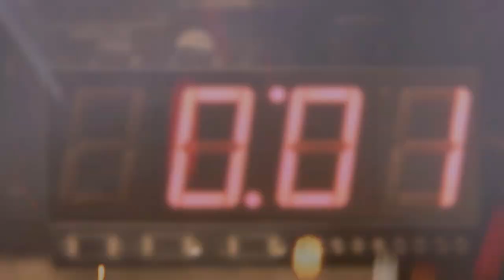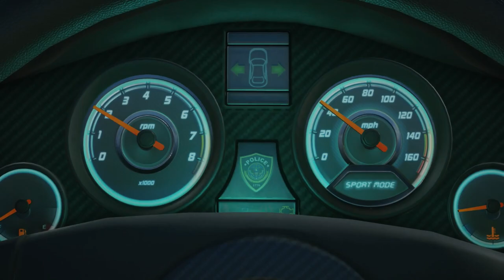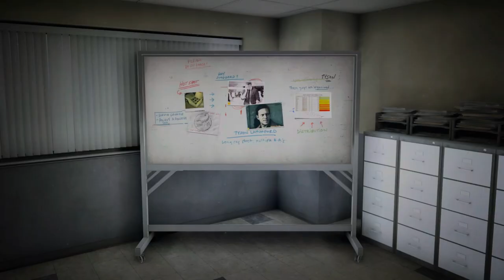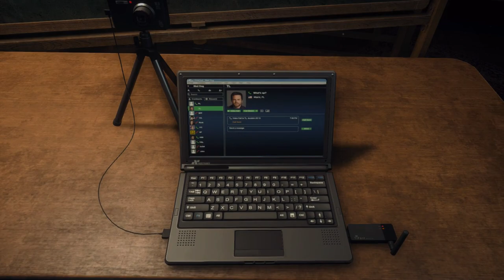BATTLEFIELD HARDLINE | EPISODE 1: BACK TO SCHOOL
EPISODE. 1: BACK TO SCHOOL
Captain Dawes has never been fond of messy operations and that last outing was a shambles. His men are avoiding him if they can. Not everyone can be so lucky.
PLOT:
In 2012, Miami Police Detectives Nick Mendoza (Nicholas Gonzalez) and Carl Stoddard (Travis Willingham) make a drug bust that goes violent. After arresting a fleeing suspect, Captain Julian Dawes (Benito Martinez) has Nick partner up with Khai Minh Dao (Kelly Hu) to follow a lead to cocaine broker Tyson Latchford (Adam J. Harrington). Forcing his associate to wear a wire, they find a new drug called Hot Shot being sold in the streets of Miami and rescue Tyson from a group of armed men. In the process Khai is severely wounded, putting her out of action for several weeks. After returning (against her doctor's orders), Dawes orders the two to bring in Leo Ray (Graham Shiels) from the Elmore Hotel but are forced to fight their way through armed men connected to drug dealer Remy Neltz (T.J. Storm), who is distributing the Hot Shot drug. While capturing Leo, Khai beats him up for seemingly insulting her.

Leo's information leads the two detectives to the Everglades, where drug bales are being dropped. Investigating the area, they discover several of Neltz's drug operations and Leo's mutilated corpse, who was presumably killed for cooperating with the Miami Police. They eventually find Neltz only to escape back to Miami. Before leaving, he mentions that he took a deal from Stoddard. The officers corner him in a Miami warehouse only for Stoddard to kill Neltz as he was about to elaborate more on their deal. Nick leaves in disgust after Stoddard and Khai take some cash before more officers arrive. Later, as a hurricane makes landfall, Dawes sends Nick and Khai back to the crime scene for any evidence incriminating Stoddard. Finding Neltz's recording implicating Stoddard, Nick finds his former partner in a meeting with other dealers but is forced to work with him to rescue Khai from more armed men. The three later meet Dawes, who destroys the evidence implicating Stoddard and revealing that himself and Khai are corrupt. The three betray Nick due to his refusal to go along with their scheme, framing him for laundering Neltz's drug money.

Three years later in 2015, while on a prison bus, Nick escapes with the help of Tap and Tyson. The mastermind behind Nick's escape is none other than Khai. Despite raw feelings about her betrayal and being framed, Nick leaves with Khai and Tyson for Los Angeles. Khai briefs Nick that during the three years he has been in prison, Dawes founded private law enforcement firm Preferred Outcomes, having 'cleaned up' Miami and is starting to expand into other US cities. Wanting to ruin Dawes, Khai sends Nick and Tyson to rendezvous with Marcus "Boomer" Boone (Eugene Byrd) and the three of them disrupt Korean Mafia leader Kang's drug business (Dawes' main drug distribution spot in LA). Although not finding much, Nick and Khai follow another lead to the house of drug kingpin Neil Roark (Mark Rolston). During Roark's meeting, Nick comes up with the idea to steal Dawes' money before he can launder it and uses Khai's phone as a makeshift tracking device by placing it in a briefcase to be taken to where the rest of Dawes' money is being kept. After surviving a brief assault by Roark's men, Nick and Khai make their escape.

Discovering Dawes' money is kept in the penthouse of his corporate HQ skyscraper back in Miami and behind an impregnable vault, Boomer calls a former associate of his for a safecracking robot. He and Nick drive to the desert to meet Boomer's contact, his ex-girlfriend Dune (Alexandra Daddario), who sets up a meeting with her father, Tony Alpert (Fred Tatasciore). Alpert backstabs them, however, revealing he knows Nick is an escaped felon and that Stoddard has placed a bounty on him for his capture alive. Nick and Boomer escape their prison and retrieve their gear from Alpert's compound. Along the way, Nick discovers that Alpert was behind the creation and manufacturing of the Hot Shot drug, and murdered an ATF agent (Josh Keaton) to cover up his plans of starting a civil war. Dune helps the two escape to an abandoned airfield but separate after surviving Alpert's ambush at a gas station. At the airfield, Nick retrieves the safecracking robot and wins a tank duel against Alpert, before he and Boomer escape in a plane Boomer had repaired.